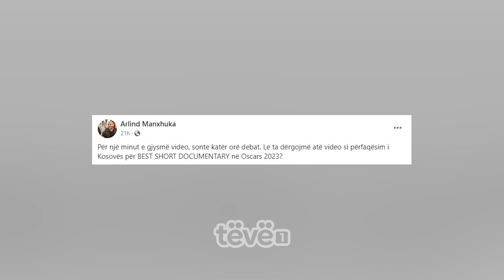PROFESORËT ME KRITIKA PËR VIDEON E LËVIZJES VETËVENDOSJE